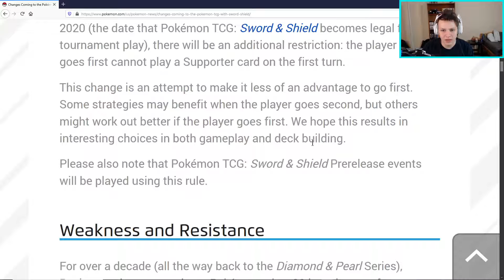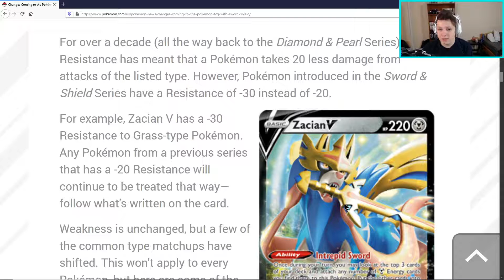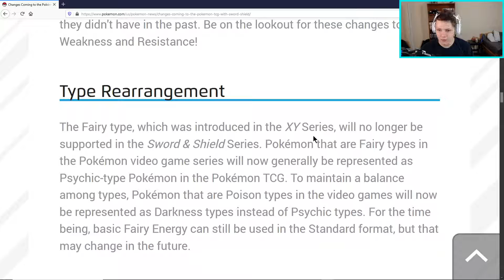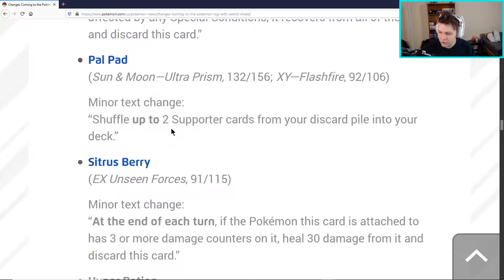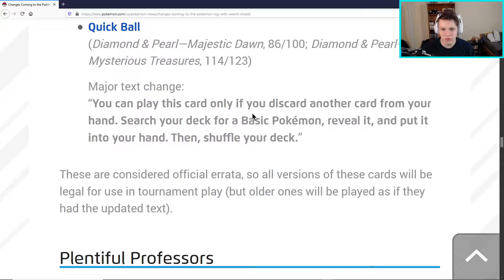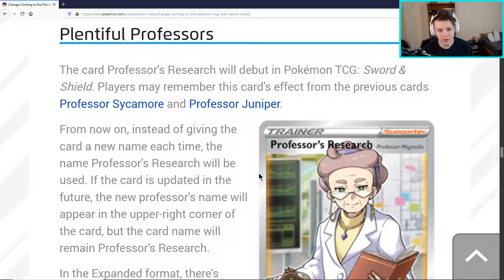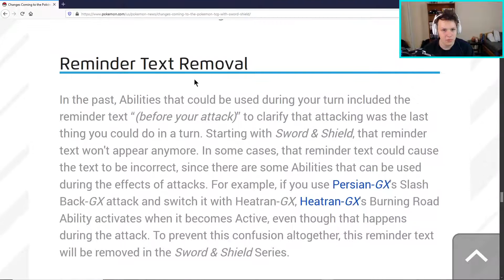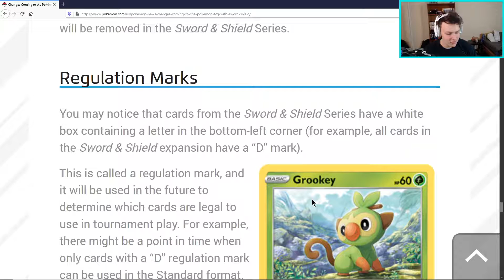BIG Changes coming to the Pokemon TCG with Sword and Shield!